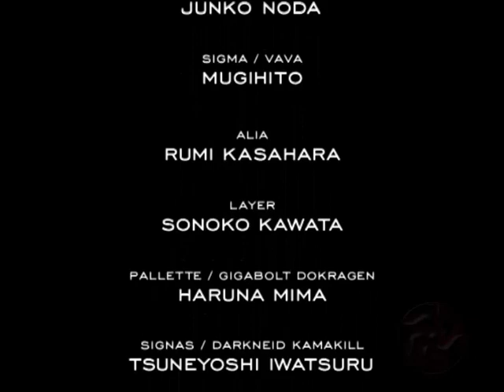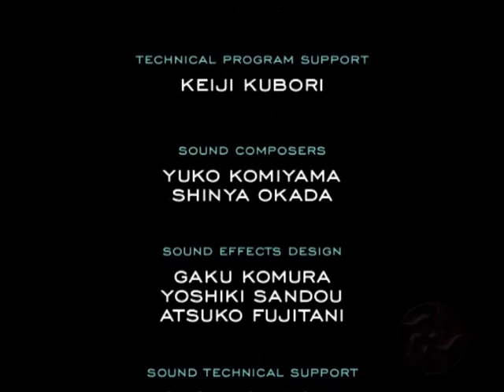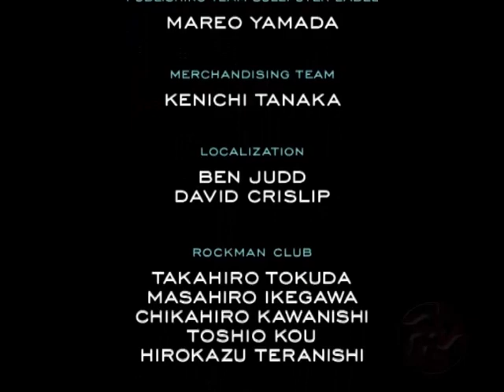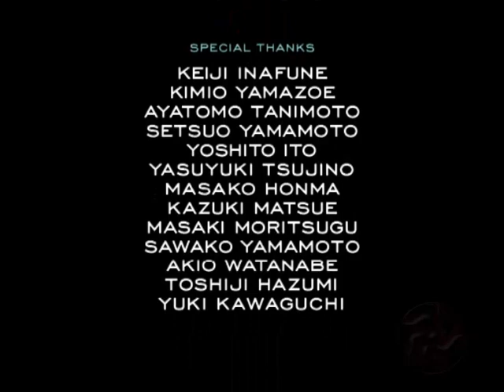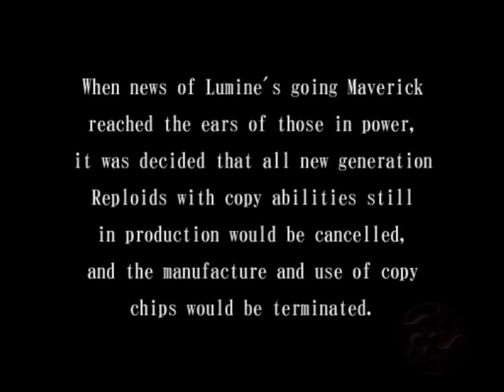Jogando Megaman X8 PC Hard 100% Parte 7 Final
Essa é a parte final do Megaman X8 em modo Hard em 100% no primeiro Gameplay.
Estejam cientes que os extras das armaduras e das operadoras não foi adicionado uma vez que o objetivo era induzir a todos saber a ordem mais fácil para se conseguir todos os cristais.